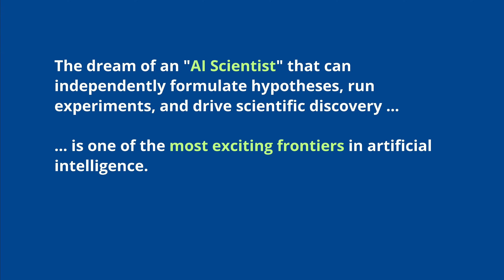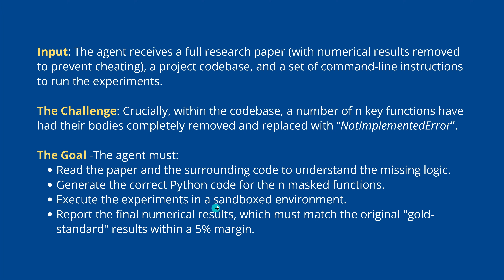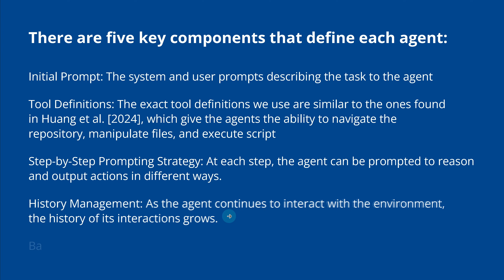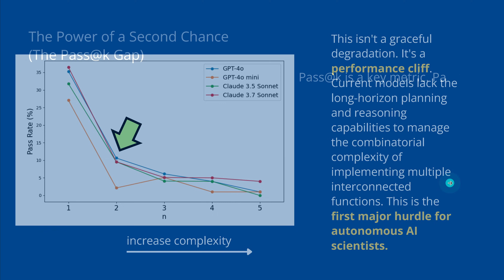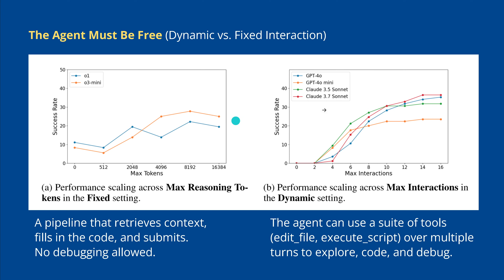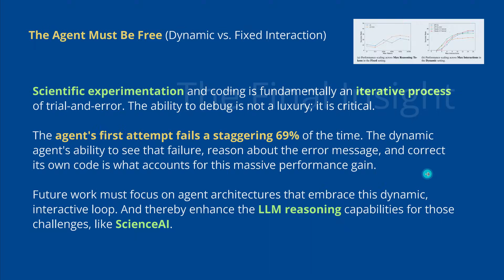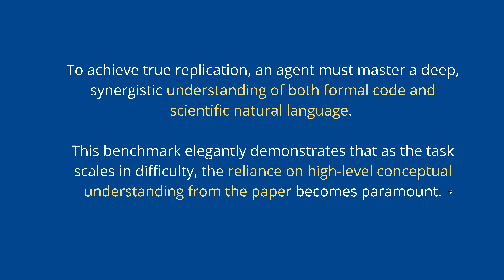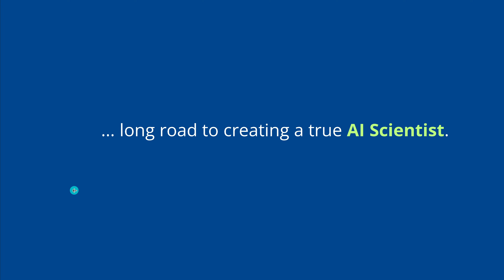AI Breaks Science (CMU)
Latest AI research Agents finally perform scientific discovery. Powerful new scientific discoveries in all domains. Or fail to do so? A performance cliff emerges from the dark, the more complex the human scientific tasks become ... Maybe the title should be "AI breaks @ science" ?

All rights w/ authors:
"From Reproduction to Replication: Evaluating
Research Agents with Progressive Code Masking"
Gyeongwon James Kim, Alex Wilf, Louis-Philippe Morency, Daniel Fried
from